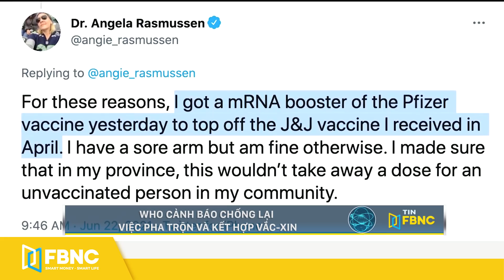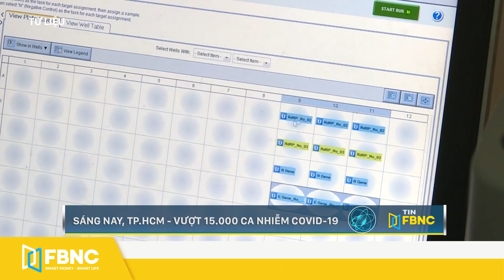Bản tin trưa 13/7 | TP.HCM vượt 15.000 ca mắc covid-19, KCX Tân Thuận phát hiện 275 ca nhiễm | FBNC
Bản tin trưa 13/7 | TP.HCM vượt 15.000 ca mắc covid-19, KCX Tân Thuận phát hiện 275 ca nhiễm
THẾ GIỚI
ÔNG BIDEN TUYÊN BỐ MỸ SẼ SÁT CÁNH CÙNG NGƯỜI DÂN CUBA KÊU GỌI TỰ DO
EU CŨNG LÊN TIẾNG BÊNH VỰC NGƯỜI DÂN CUBA
WHO: CÁC QUỐC GIA GIÀU KHÔNG NÊN ĐẶT VẮC-XIN TIÊM NHẮC TRONG KHI NGƯỜI DÂN CÁC NƠI KHÁC CHƯA ĐƯỢC TIÊM LIỀU NÀO
WHO CẢNH BÁO CHỐNG LẠI VIỆC PHA TRỘN VÀ KẾT HỢP VẮC-XIN
CÁC NHÀ KHOA HỌC ÚC PHÁT MINH DỤNG CỤ KIỂM TRA LƯỢNG ĐƯỜNG TRONG MÁU THÔNG QUA NƯỚC BỌT
IRAQ: CHÁY BỆNH VIỆN ĐIỀU TRỊ COVID-19, ÍT NHẤT 44 NGƯỜI CHẾT, 67 NGƯỜI BỊ THƯƠNG
HỎA HOẠN THIÊU RỤI TÒA NHÀ LỊCH SỬ Ở ONTARIO-CANADA
TRONG NƯỚC
SÁNG NAY, TP.HCM - VƯỢT 15.000 CA NHIỄM COVID-19
TP.HCM: TEST NHANH, KHU CHẾ XUẤT TÂN THUẬN CÓ 275 CA DƯƠNG TÍNH
ÙN Ứ CỤC BỘ TẠI GÒ VẤP - CHỦ TỊCH NÓI LÀ TÌNH HUỐNG BẤT NGỜ
LIÊN TIẾP CÓ CA MẮC MỚI VÀ THÊM 2 CA TỬ VONG, ĐỒNG THÁP GIÃN CÁCH XÃ HỘI TỪ NGÀY MAI
SẼ CÓ 40 TRIỆU LIỀU VẮC XIN NGA ĐƯỢC TIÊM MIỄN PHÍ CHO NGƯỜI DÂN
BỘ Y TẾ ĐIỀU CHỈNH: NGƯỜI TỪ TP.HCM ĐẾN 62 TỈNH THÀNH PHẢI CÁCH LY TẠI NHÀ 14 NGÀY
VẤN ĐỀ HÔM NAY: CHIẾN TUYẾN TP.HCM ĐANG ĐỐI MẶT VỚI ÁP LỰC ĐIỀU TRỊ
VIETNAM AIRLINES NỐI LẠI MỘT SỐ ĐƯỜNG BAY QUỐC TẾ TẠI CHÂU Á, CHÂU ÂU VÀ AUSTRALIA
NGHỆ AN ĐÁNH SẬP ĐƯỜNG DÂY CHO VAY NẶNG LÃI NÚP BÓNG DOANH NGHIỆP ĐẾN 500 TỶ ĐỒNG
BẮC BỘ, BẮC TRUNG BỘ NẮNG NÓNG, UV GÂY HẠI CAO
FBNC
ĐỒNG TIỀN THÔNG MINH - CUỘC SỐNG THÔNG MINH